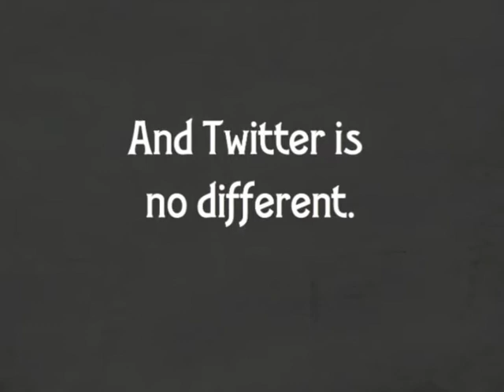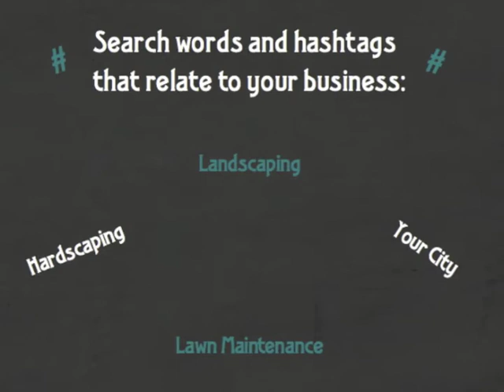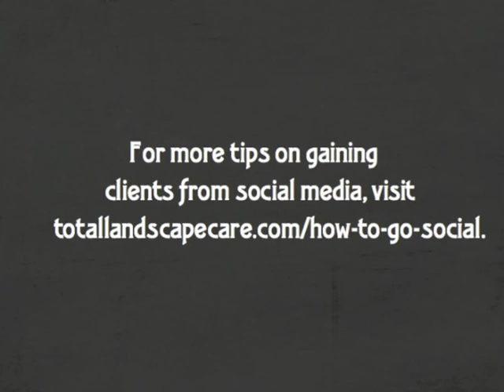How Landscapers Use Social Media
See how company owners are currently using Facebook and Twitter, and get tips on what they should be doing to grow social media following.